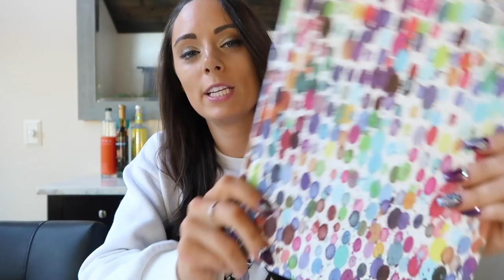Master The Art Of Dream Recall: Step-By-Step Guide To Remembering Your Dreams | Sarah Weber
Discover how to remember your dreams every night with this step-by-step guide. Unlock the power of your dreams and transform your life by understanding and harnessing the insights they offer!

Learn step by step how to remember your dreams every night so that you can use that information to transform your life!

Video Title:  Master The Art Of Dream Recall: Step-By-Step Guide To Remembering Your Dreams | Sarah Weber

This video is about Master The Art Of Dream Recall: Step-By-Step Guide To Remembering Your Dreams. But It also covers the following topics:

Dream Recall Techniques
Remembering Dreams Step By Step
How To Remember Dreams

👉Food, supplements, books, and everything else on AMAZON!

✅  About Sarah Weber.

Welcome to the Sarah Weber

Get ready to transform your life with my powerful self-love affirmations, body-transforming workout tips, and anxiety-busting strategies.

Embark on this journey with me by joining the channel today, and unlock your boundless potential.